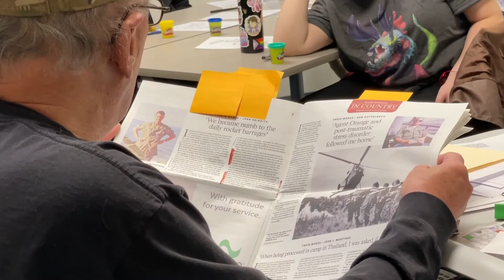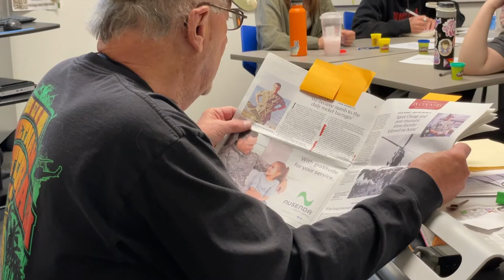VLGP Education: NMSA Visit with Ken Dettelbach, Vietnam Veteran--Full Video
In Spring 2022, Ken Dettelbach, Vietnam Veteran and Community & Veteran Partner for SFCC VLP, visited various schools in Santa Fe County to give a first hand account of his experience as a Captain in the Vietnam War.

This is the visit to NMSA's High School U.S. History class on April 12th. Special thanks to Isabella Aldana!